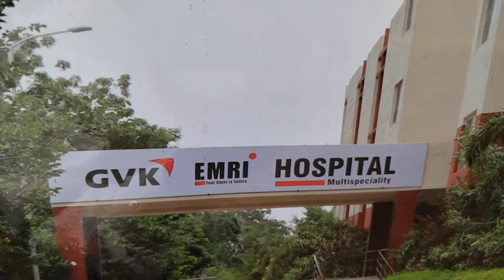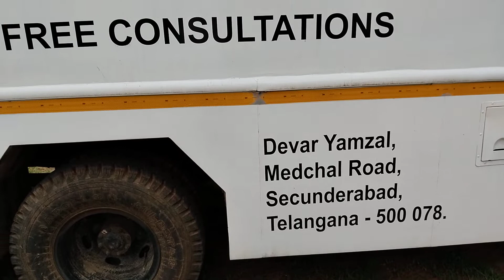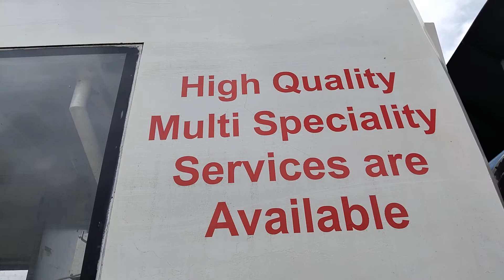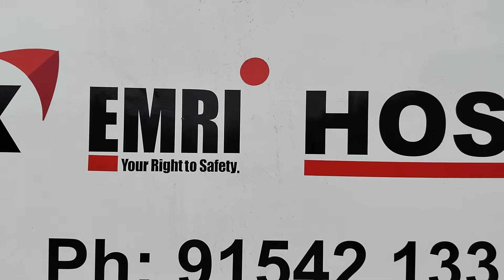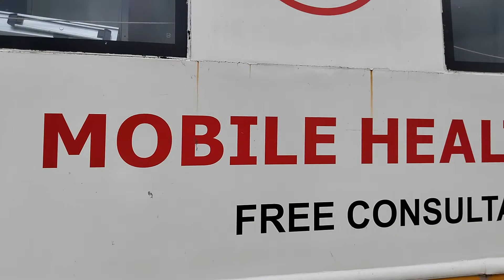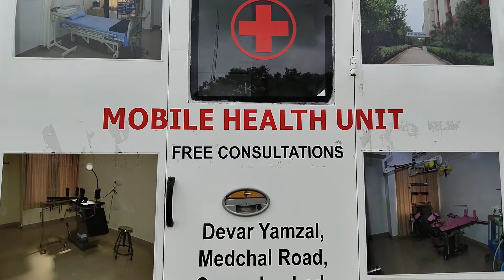GVKRMRI HOSPITAL.DEDICATEDTO. THE SERVICE OF MANKIND.CENTRE OF Excellence..COMPALLY, SECUNDRABAD